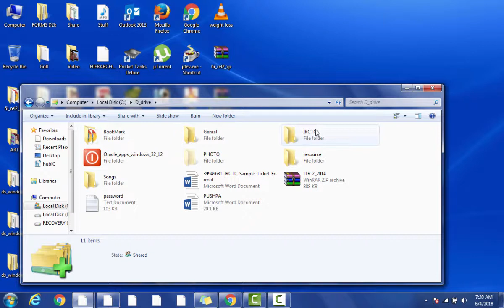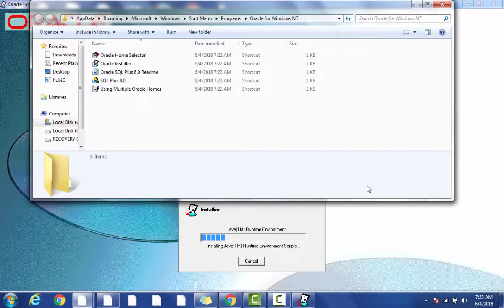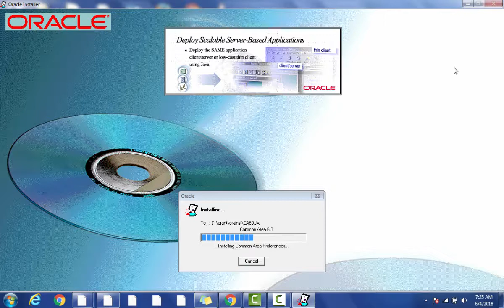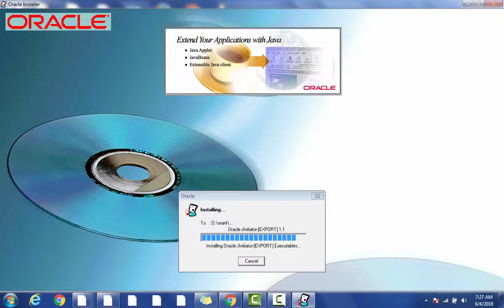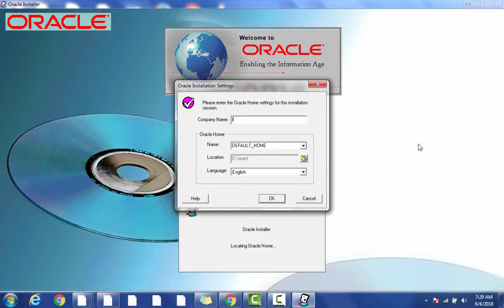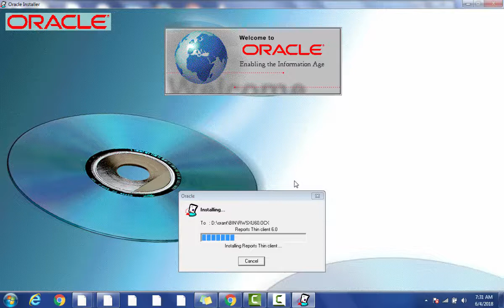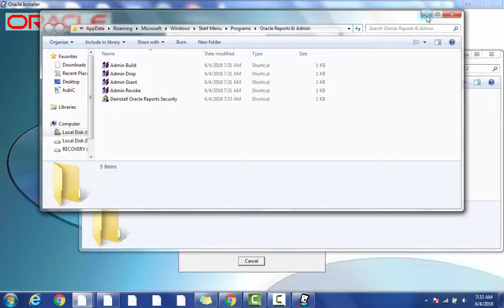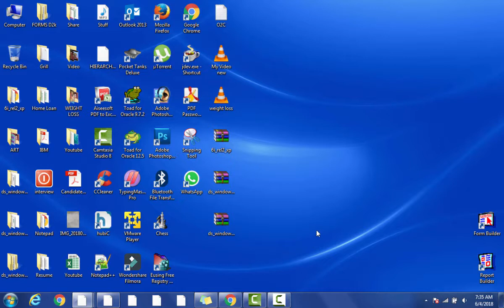Oracle Developer 6i Install Form & Report | Oracle apps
Oracle Forms 6i setup and TNS configuaration
hey friends
this  is about how to install oracle 6i forms and oracle 6i reports to window 7 and window 8 .u can use the same method of installation to window xp also

Oracle forms developer 6i setup and connecting to a specific Oracle database using TNS configuration

How to install ORACLE developer 6i,
how to install oracle 6i forms to window 7 and window 8,
Oracle Developer 6i Install Form & Report,
setup oracle forms 6i ,
oracle forms 6i download for windows 7 64 bit
oracle developer 6i download
download oracle forms 6i 64 bit
oracle developer suite 6i
oracle forms 6i download for windows 7 32 bit
oracle forms 6i download for windows 10 64 bit
how to install oracle forms 6i in windows 10

oracle forms 6i installation guide

oracle forms 6i tutorial for beginners